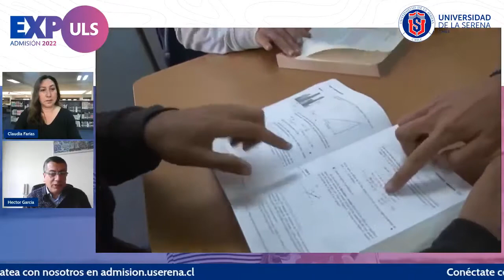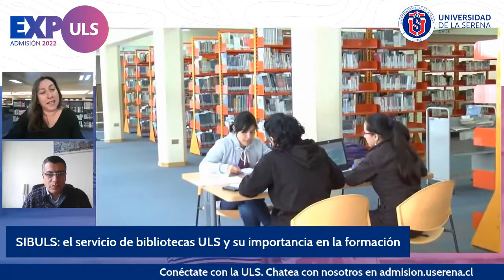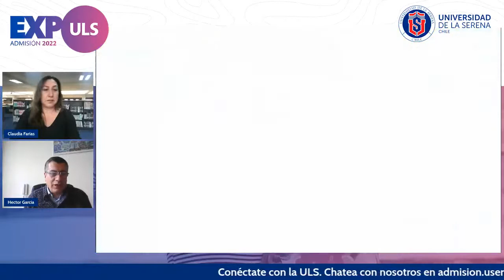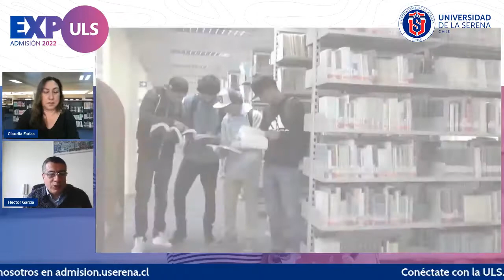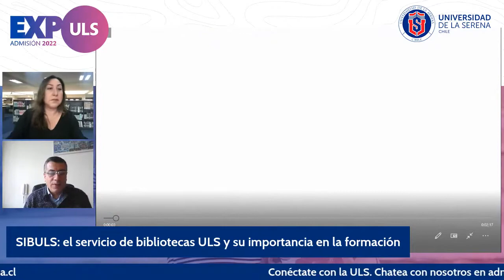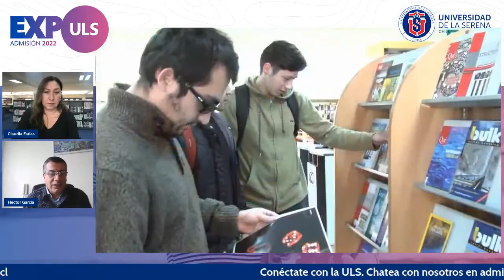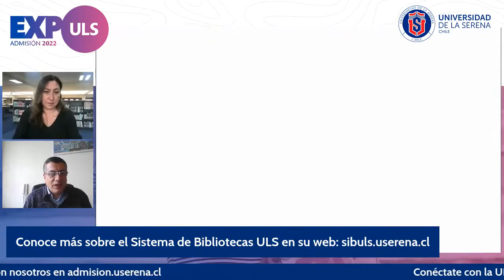Expo ULS: SIBULS: el servicio de bibliotecas ULS y su importancia en la formación